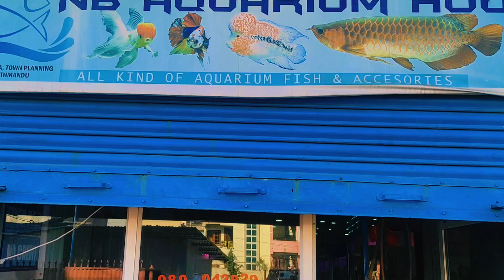Unboxing the Excitement: Dive into our Latest Fish Shipment!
Description:
🐟 Welcome to our aquatic adventure! Join us as we unveil the treasures of our latest fish shipment in this exclusive unboxing video. From vibrant tropical species to unique freshwater gems, you're in for a treat! Explore the diverse world of aquatic life with us and learn valuable tips on acclimating your new fish to their new home.

🌊 In this video, we'll guide you through the unboxing process, share insights on each fish species, and provide essential care tips to ensure your new aquatic friends thrive in their new environment. Whether you're a seasoned aquarium enthusiast or a beginner looking to start your underwater journey, this video is packed with information and excitement.

👀 Don't miss out on the joy of discovering new finned friends! Let's build a community of passionate aquarists together!